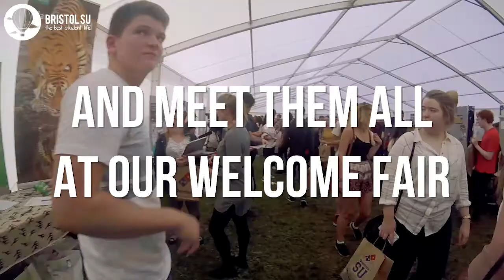Welcome to Bristol 2017